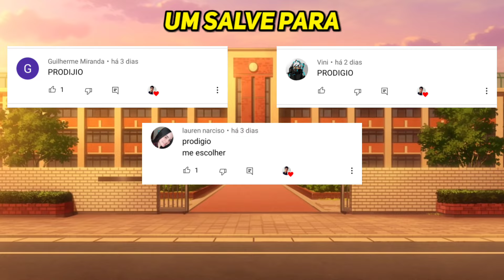TODOS OS BEYBLADE QUE O PHI DESTRUIU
►Você é fã do anime beyblade burst? Saiba todos os beyblades que o Phi destruiu em beyblade burst turbo! Phi personagem de beyblade mais conhecido como senhor da destruição

Assista tambem!